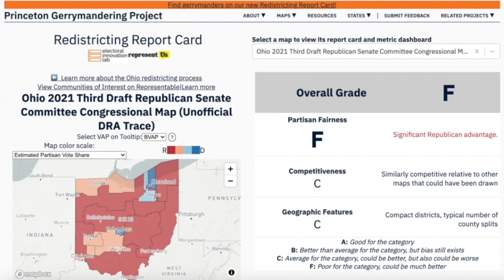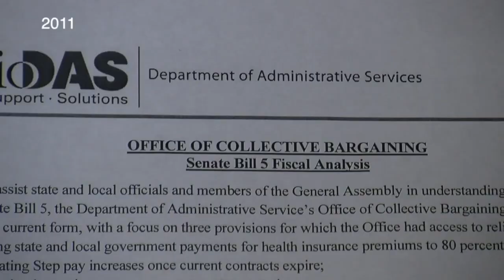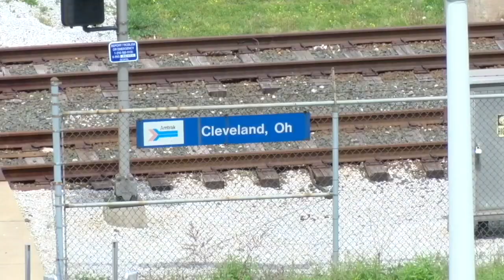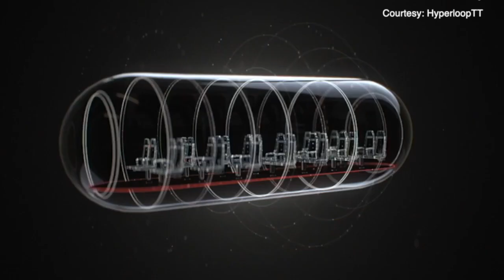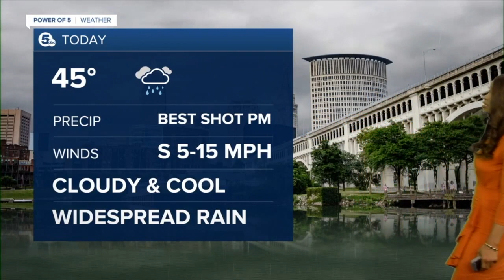News 5 Cleveland WEWS Latest Headlines | November 21, 9am